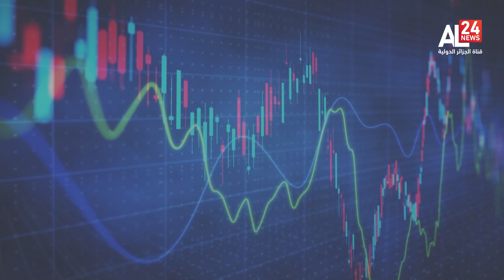أسعار البورصات العالمية | 26 12 2022